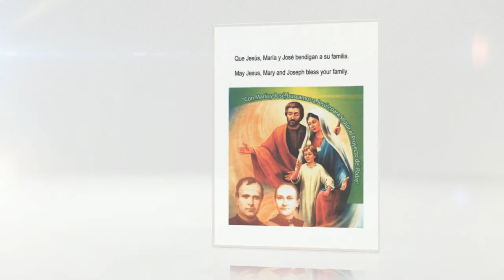GALA 2013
Hermanas Josefinas Hosted GALA 2013